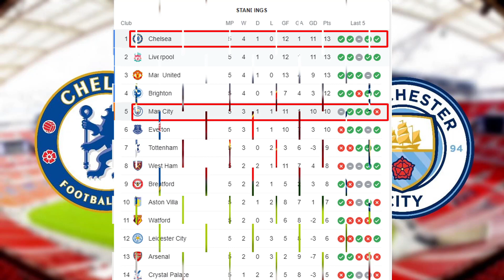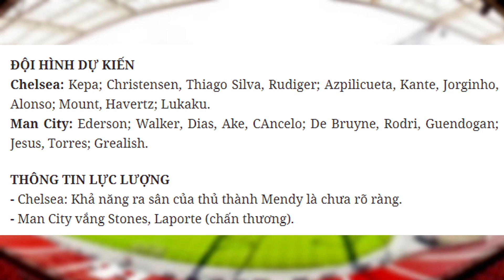Nhận định Chelsea vs Man City ngày 25/09| Tâm điểm ngoại hạng anh ngày 25/9| Soi kèo chelsea hôm nay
-Đẩy kèo bóng 24/7
-Kb Zalo : 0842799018  (Tên: Quyền)

-AE QUA KÊNH MỚI MÌNH THEO DÕI NHÉ. CẢM ƠN MỌI NGƯỜI.
 Soi kèo bóng đá tỉ lệ thắng cao, đẩy kèo liên tục 24/7

Từ đầu mùa tới giờ, Romelu Lukaku đang thể hiện một phong độ rất ấn tượng. Sau 4 lần ra sân, anh ghi được 3 bàn thắng, và đó đều là những tình huống xử lý thể hiện đẳng cấp của một tiền đạo hàng đầu.

Ngoài Lukaku, The Blues còn nhiều ngôi sao chất lượng khác nơi tuyến trên. Và ngay cả khi những mũi nhọn không thể tỏa sáng, thì họ vẫn có thể giải quyết trận đấu nhờ vào các ngôi sao phòng ngự. Đây là điều đã được Chelsea thể hiện trong trận thắng Tottenham vừa qua.

Mùa trước, động lực giúp Chelsea chuyển mình chính là sự kiên cố của hàng thủ. Thế nhưng sang đến mùa này, họ không chỉ thủ chắc mà còn công hay nữa. Với 12 bàn thắng, Chelsea đang là một trong những đội bóng ghi bàn đều đặn nhất Ngoại Hạng Anh.

Về phần Man City, họ cũng sở hữu rất nhiều ngôi sao đáng mơ ước trong đội hình. Tuy vậy, việc thiếu đi một trung phong hàng đầu có thể sẽ trở thành nguyên nhân khiến cho The Citizens thất thế trong chuyến hành quân tới Stamford Bridge.

Chelsea
Không phải tự dưng nhiều chuyên gia nhận định bóng đá lại đánh giá Chelsea cao hơn trong cuộc đụng độ sắp tới. 5 vòng đấu đầu tiên, họ thắng 4 trận trước các đối thủ Crystal Palace, Arsenal, Aston Villa, Tottenham và hòa Liverpool với tỷ số 1-1.

Có thể thấy lúc này, Chelsea không chỉ sở hữu một đội hình mạnh mẽ mà với những kết quả rất tích cực từ đầu mùa, họ còn đang có được sự hưng phấn tâm lý nữa.

Man City
Ở chiều ngược lại, Man City có 3 trận thắng trước Norwich, Arsenal cùng với Leicester với các tỷ số 5-0, 5-0 và 1-0. Trong cuộc đấu với RB Leipzig tại cúp C1, họ cũng đã dội vào lưới đại diện nước Đức tới 6 bàn, qua đó xuất sắc đánh bại đối thủ với tỷ số đậm 6-3.

Dù vậy, nhà đương kim vô địch Ngoại Hạng Anh lại thua Tottenham với tỷ số 0-1 và để cho Southampton cầm hòa với tỷ số 0-0. Có thể thấy rằng, thầy trò HLV Pep Guardiola vẫn đang thiếu đi sự ổn định cần thiết.

Chelsea: Kepa; Christensen, Thiago Silva, Rudiger; Azpilicueta, Kante, Jorginho, Alonso; Mount, Havertz; Lukaku.
Man City: Ederson; Walker, Dias, Ake, CAncelo; De Bruyne, Rodri, Guendogan; Jesus, Torres; Grealish.

THÔNG TIN LỰC LƯỢNG
- Chelsea: Khả năng ra sân của thủ thành Mendy là chưa rõ ràng.
- Man City vắng Stones, Laporte (chấn thương).

Dự Đoán: Chelsea 3 - 1 Man City